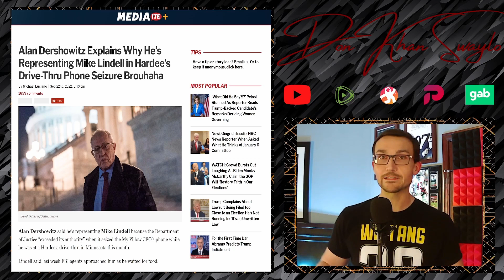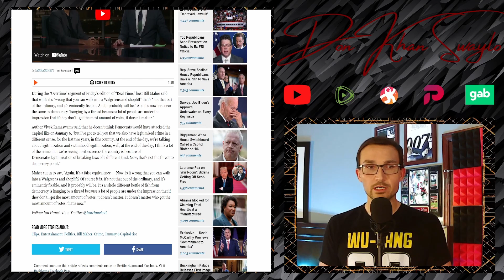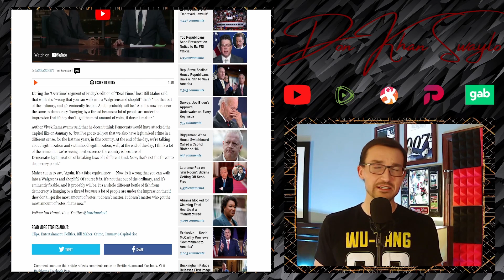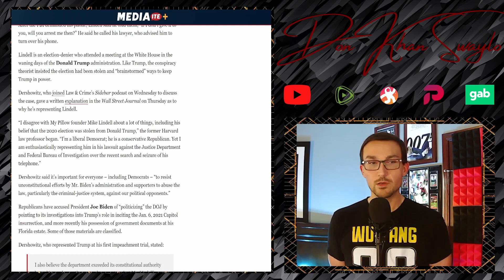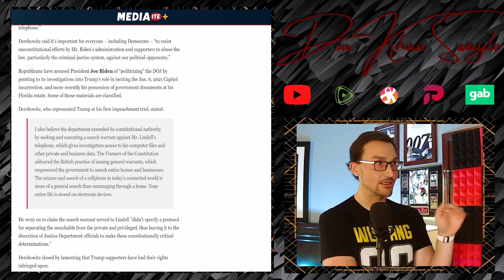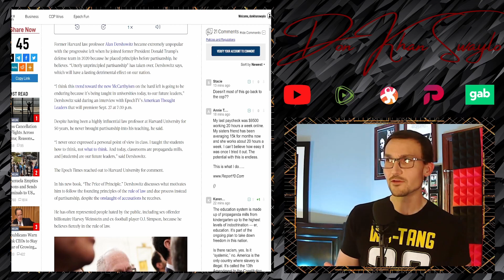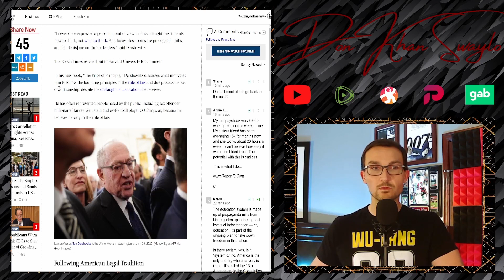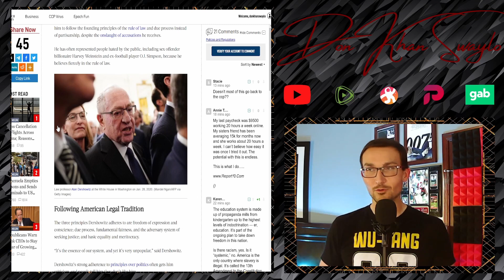Alan Dershowitz Representing Mike Lindell Against the FBI & DOJ Shows Men of Principle Still Exist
Mike Lindell, the My Pillow Guy, is being represented by Alan Dershowitz, the legendary lawyer, in his dealings with the FBI and DOJ. Lindell and Dershowitz couldn't be more temperamentally opposed, but it all doesn't matter when it comes to appreciation of Free Speech and the foundations of Law and Order.

Lots of people like to hold up Bill Maher as the example of a "good lefty," but I don't see Dershowitz playing whataboutisms with rampant crime in Democrat Cities in order to keep the Orange Man at bay. Dersh is someone that is principled on the Left, or what used to be the left. He's the last of a dying breed and that's a sad metacommentary on Society at large.